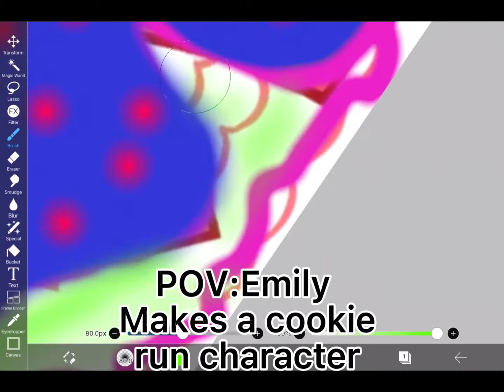POV:Emily makes a cookie run character